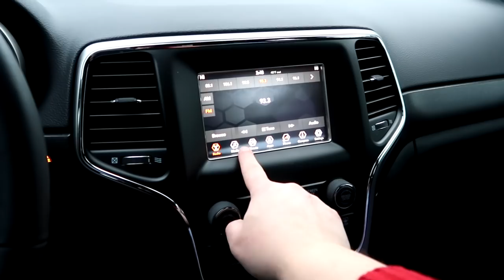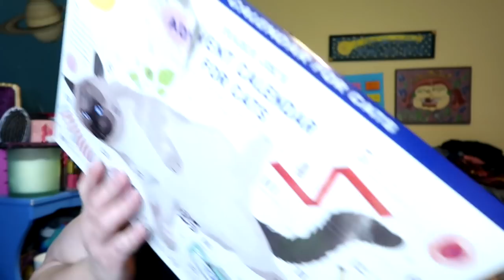2019 Vlogmas Day 4: Getting My New Car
My Sony HandyCam
My Canon